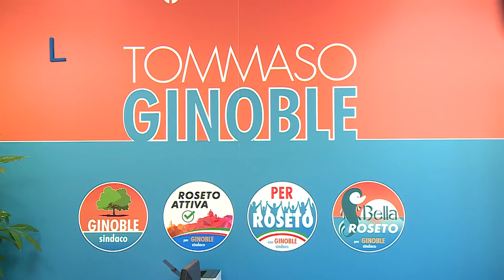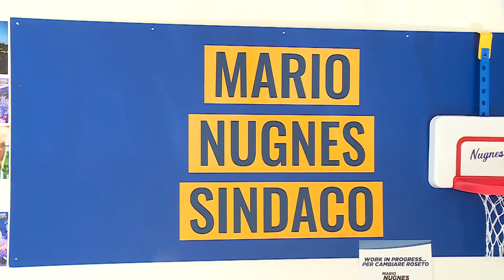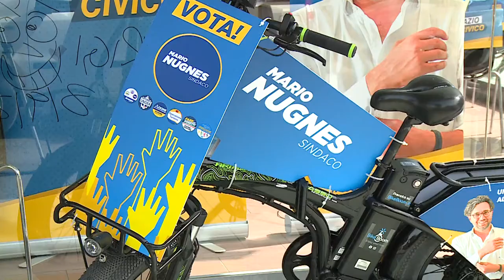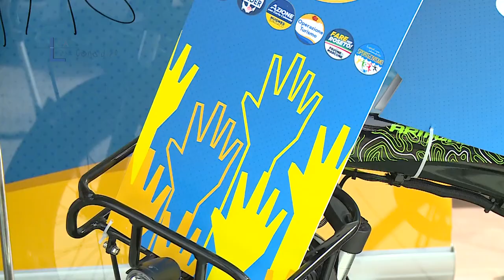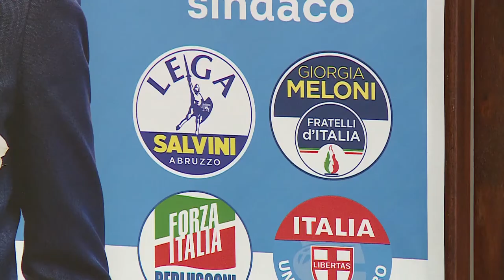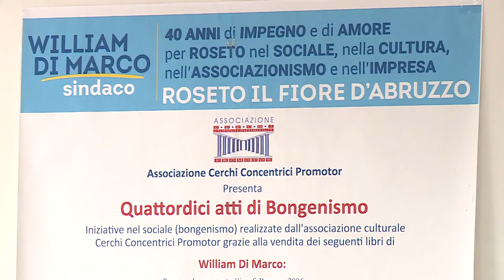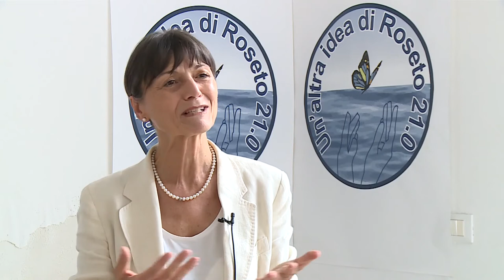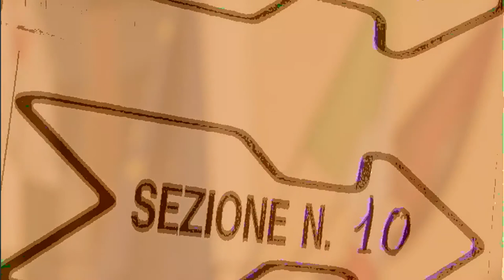L'Appello del Candidato - Roseto degli Abruzzi